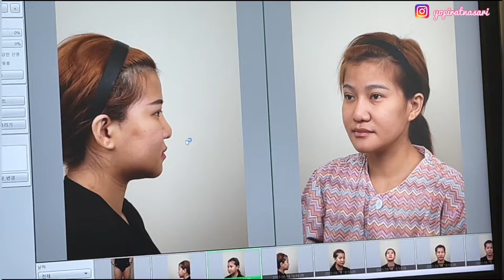HASIL OPERASI GERG4JI W4JAH DI KOREA SELATAN 🇰🇷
Hai guys 🤗

Pada video kali ini adalah hasil akhir 100% nyata alias update an 3-6 bulan setelah operasi gergaji tulang tanpa part video lagi yah✨

Semua aku spill di video ini biar ga penasaran lagi, kira-kira hasilnya sesuai keinginan kah? tonton video ny sampai akhir dan jangan di skip🤗😚